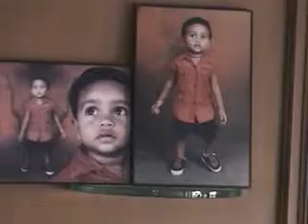JerniganAM CHE - Toy Dance 2006